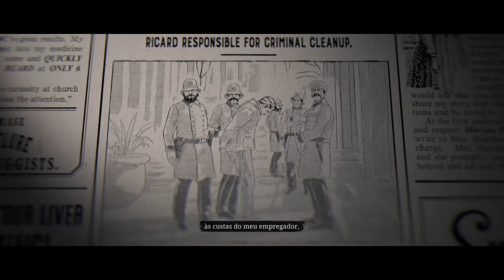Red Dead Online: Pegando a última joia.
Twitter: Gabriel.T800 // Instagram: ogabriel_uchiha